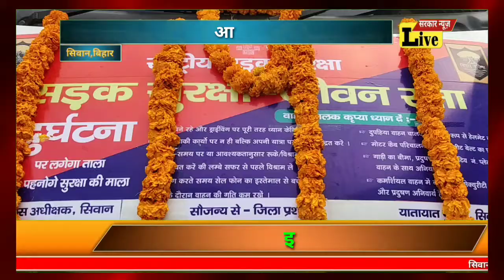.यह चलन गाड़ी आपके घर आकर इंश्योरेंस और पोलूशन तुरंत कर देगा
SARKARNEWSLIVE 2020 SIWAN NEWS BIHAR